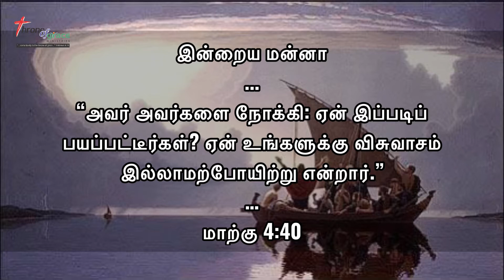ஏன் உங்களுக்கு விசுவாசம் இல்லாமற்போயிற்று (மாற்கு‬ ‭4:40‬) - Thought for the Day(Tamil) - 12Oct2021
“அவர் அவர்களை நோக்கி: ஏன் இப்படிப் பயப்பட்டீர்கள்? ஏன் உங்களுக்கு விசுவாசம் இல்லாமற்போயிற்று என்றார்.” (மாற்கு‬ ‭4:40‬)

Thought for the Day(Tamil) - 12Oct2021